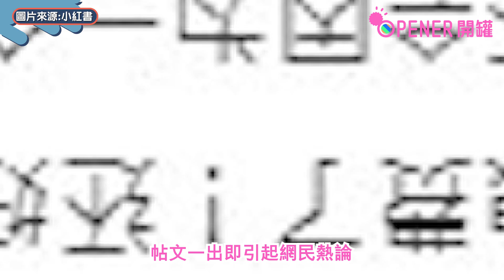遊港內地女呻著露肚衫打卡遭鄙視 大媽1行為超難頂：港人好保守｜01開罐｜遊港｜內地女｜保守｜打扮穿著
最近有來港旅遊的內地女就呻指，自己早前打扮得漂漂亮亮穿了「美美的一套look」去街拍，但沒想到於拍攝途中就因大媽的一個動作，令她的自信心「受到沉重的打擊」。